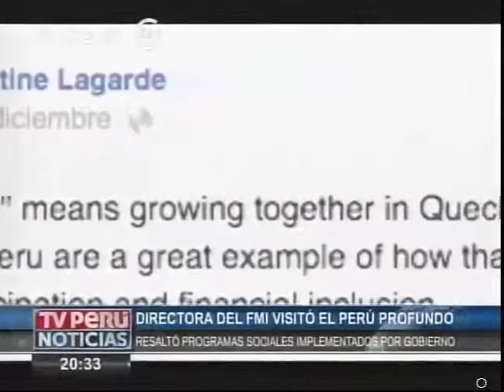Visita de la Directora el FMI